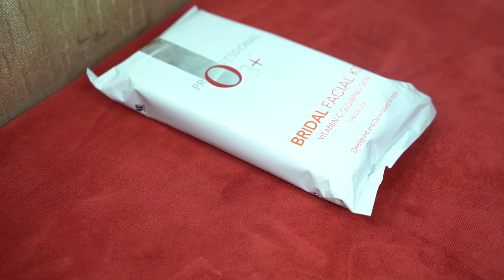Vitamin C Facial for Bridal | o3+ Vitamin C Facial Kit | ब्राइडल के लिए Best Facial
Hey

o3+ Bridal Facial Vitamin C
vitamin c Bridal facial
best facial for brides